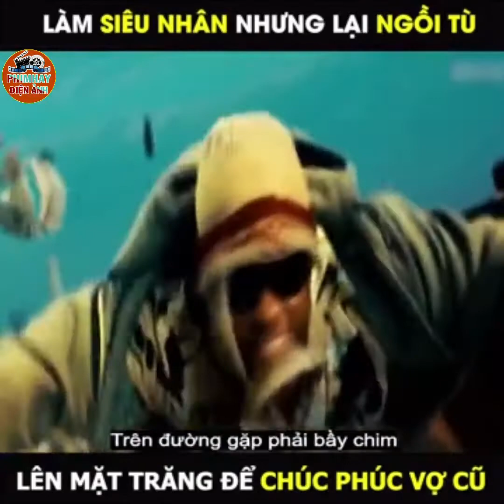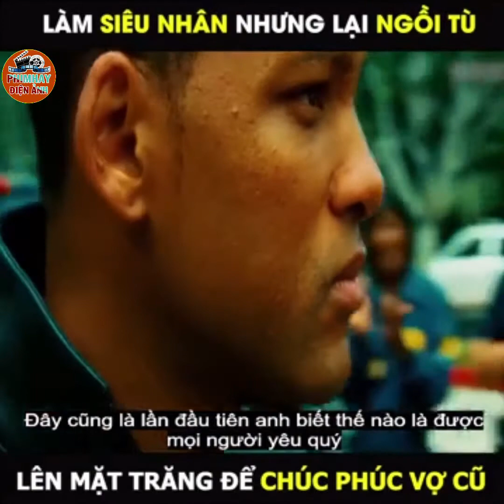Review phim SIÊU NHÂN CÁI BANG | phim hay